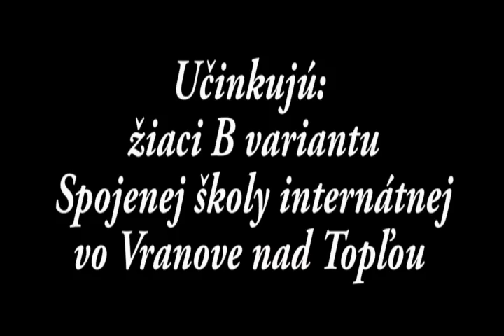Veselé zúbky Zubožrút